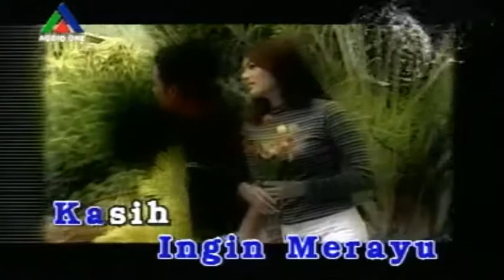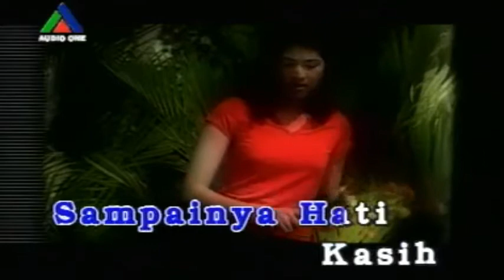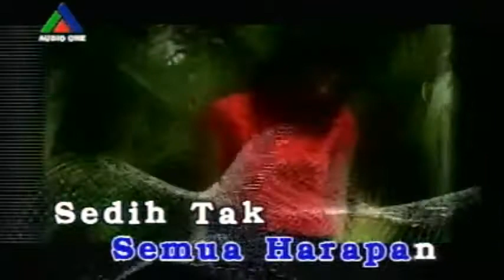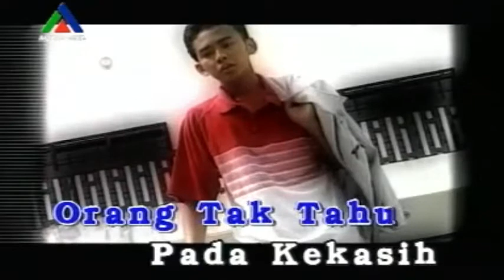The Goodman Brothers ~Apa Daya Orang Tak Suka minus1